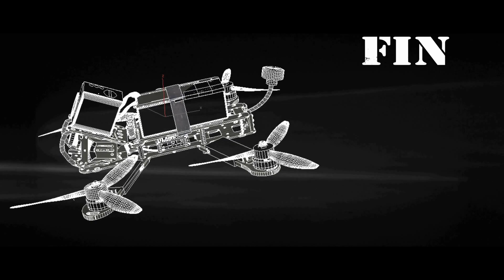Barranco el agua - dron freestyle Caudete. Primeros vuelos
Barranco del Agua .. Primeros vuelos, freestyle dron